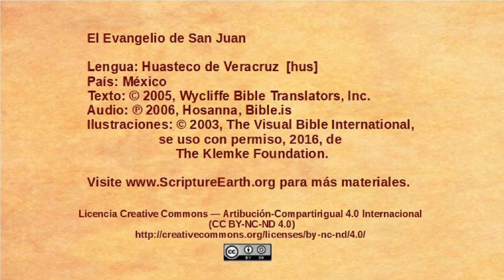Huasteco de Veracruz - John 15:18-16:4 - Jesus warns about persecution [hus]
Selection from the Gospel of John in the Huasteco de Veracruz language of Mexico [hus]